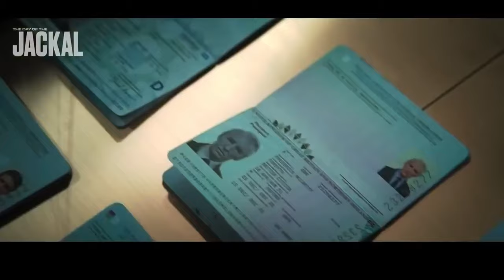ДЕНЬ ШАКАЛА ( THE DAY OF THE JACKAL) Трейлер 2 (2024) Урсула Корберо, Лашана Линч